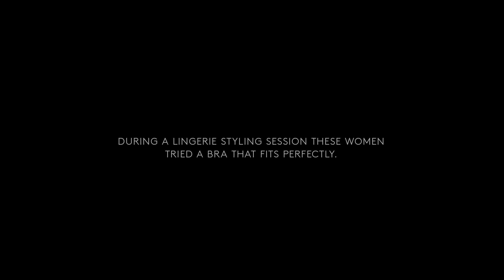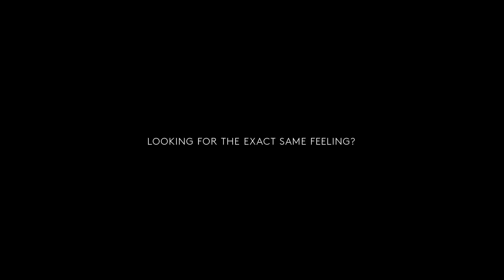This is how women react when trying a bra that fits perfectly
7 out of 10 women wear the wrong bra. during a lingerie styling session these women tried a bra that fits perfectly. And this is how they reacted.